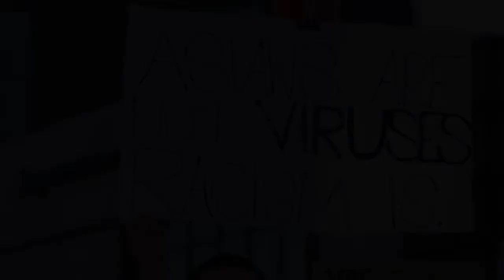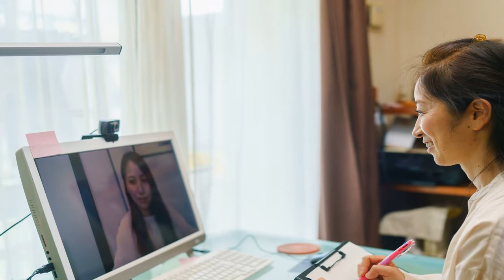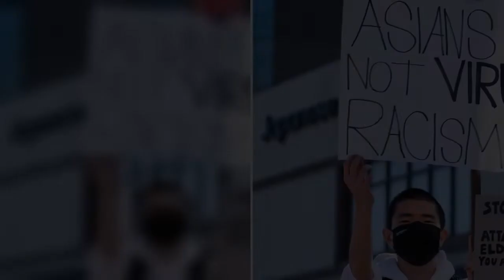For Asian Americans, Pandemic ‘New Normal’ Means Continuing To Face Attacks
As the COVID-19 pandemic enters its third year, the wave of anti-Asian racism and violence that began in early 2020 has shown no signs of abating. Stop AAPI Hate, a coalition of advocacy organizations and scholars, has been compiling a database of self-reported anti-Asian incidents nationwide since March 2020.
The coalition has now recorded 10,905 reports of racism and discrimination against Asian Americans, according to its latest report, released Thursday, which includes incidents that occur